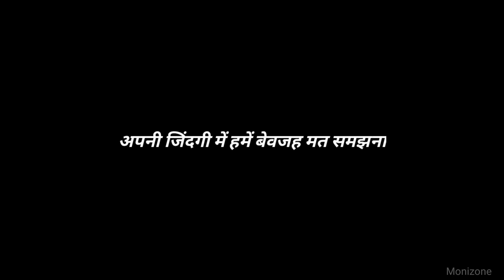I Miss You Dost🥺☹️||best friend shayri||Best friend WhatsApp status||Dosti video